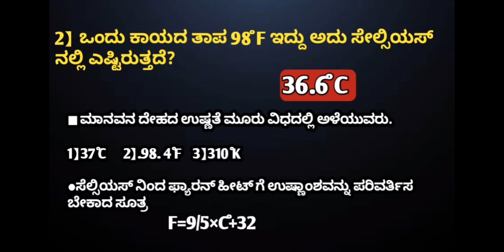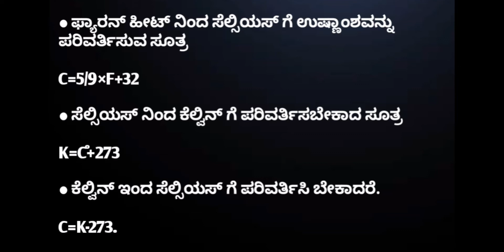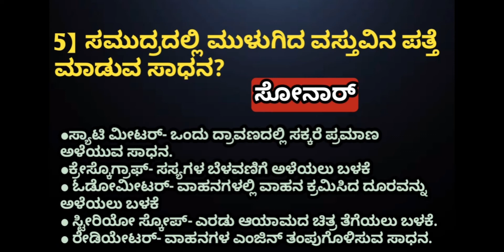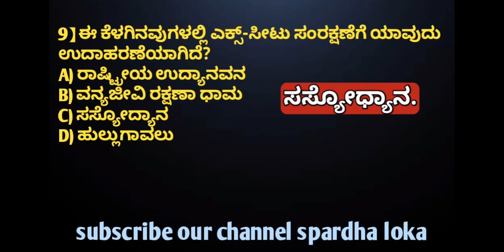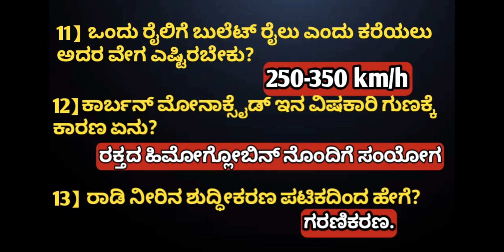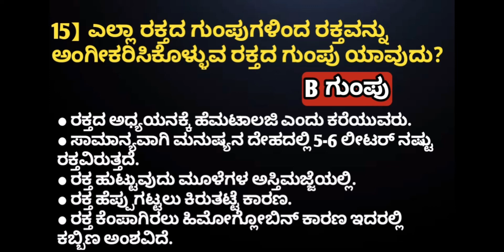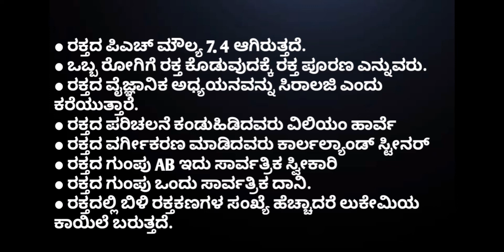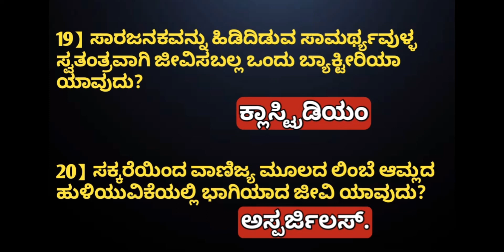2019 ರಲ್ಲಿ fda ಪರೀಕ್ಷೆಯಲ್ಲಿ ಕೇಳಿದಂತಹ ಸಾಮಾನ್ಯ ವಿಜ್ಞಾನದ ಪ್ರಶ್ನೆಗಳು ವಿವರಣೆಯೊಂದಿಗೆ 👆👆👆👆🙏🙏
Hi friends In this video i am discussed about 2019 FDA general science questions analysis.